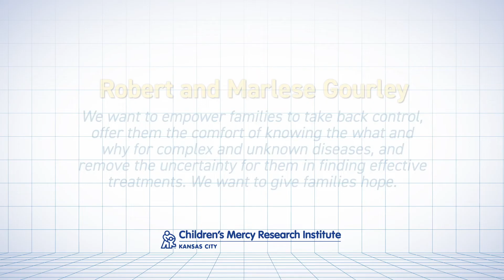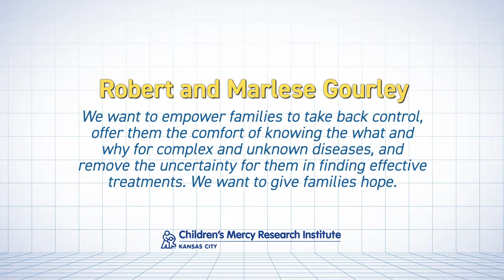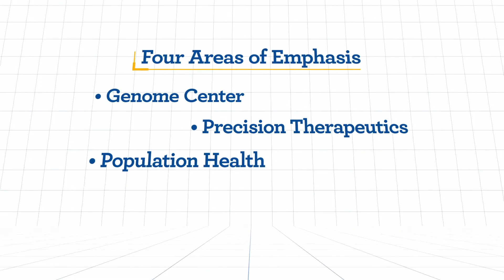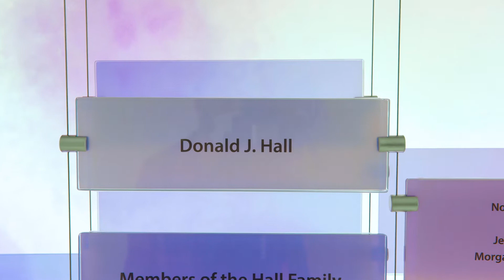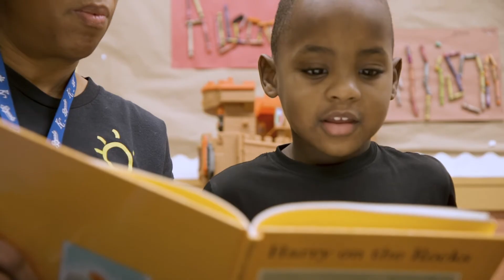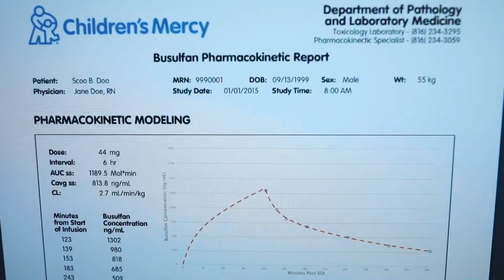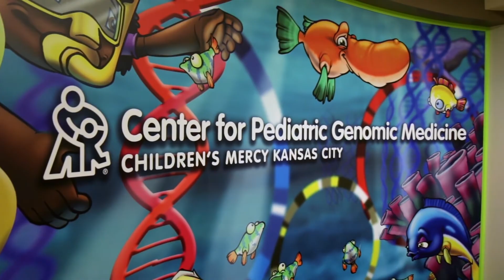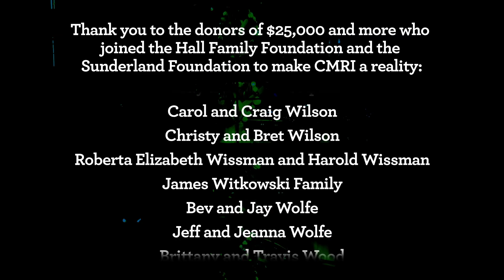Children's Mercy Research Institute Grand Opening Celebration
The virtual grand opening of the Children’s Mercy Research Institute® (CMRI) is a celebration of the success of the community rallying together to “Discover Cures and Transform Care” for kids. The celebration includes inspiring patient stories, Big Slick celebrity appearances, a look inside the CMRI and a special “lighting of the building” moment, which unveils actual DNA patterns of children diagnosed at Children’s Mercy Kansas City.

The CMRI would not be possible without the generosity of the community. In 2018, the Hall Family Foundation and the Sunderland Foundation each donated $75 million to kickstart the construction of the new research building and the recruitment of top researchers. The combined $150 million donation is the largest one-time gift ever made to a children’s hospital for pediatric research. Since then, hundreds of donors and advocates to-date have joined their generosity and made this research investment a reality.

About the Children’s Mercy Research Institute:

The CMRI is a nine-story, 375,000 square-foot, pediatric research facility located on the hospital’s Adele Hall campus in the heart of downtown Kansas City. The new building is home to the CMRI, which was established in 2015 to accelerate precise diagnoses and treatments for complex childhood diseases and move kids to the forefront of research discoveries.

What makes the CMRI unique is the translational approach to research. The CMRI fosters an integrated research environment where no boundaries exist between science and medicine - uniting physicians, scientists, academic colleagues and community partners working together to translate ideas and discoveries into new medicines, treatments and diagnostics.

As CMRI rapidly emerges as a leader in pediatric translational research, it has established the following Areas of Emphasis: Genomic Medicine, Precision Therapeutics, Population Health and Health Care Innovation.

One of the initial flagship research projects of the CMRI is Genomic Answers for Kids (GA4K) – a first-of-its-kind pediatric data repository that is collecting genomic data and health information from 30,000 children and their families over the next seven years, to create a database of 100,000 genomes.

Together, LOVE WILL find answers through research.